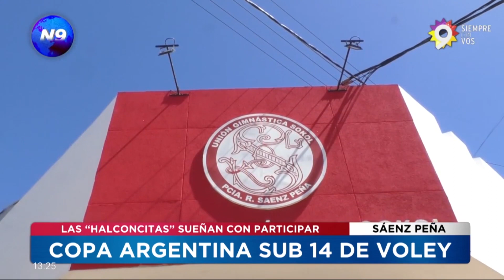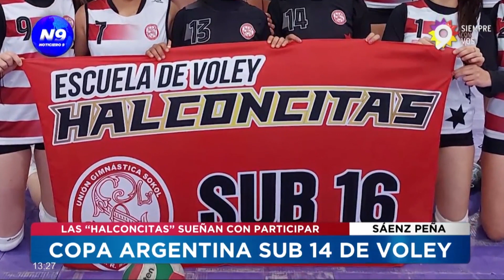Copa Argentina sub 14 de voley: las “Halconcitas” sueñan con participar - NOTICIERO 9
Las Halconcitas hicieron podio en distintos campeonatos de voley, jugando más de 100 partidos en distintas provincias y logrando posicionarse luego de ganar el campeonato provincial.
Dicha victoria posibilitó al equipo de voley categoría Sub 14, estar entre los representantes de la provincia en la Copa Argentina. Por ello familiares y entrenadoras buscan la ayuda de la comunidad para que el equipo pueda hacer el viaje para la competencia.

NOTA: SOLEDAD PÉREZ / ENTRENADORA.